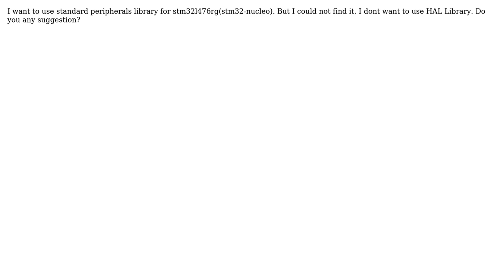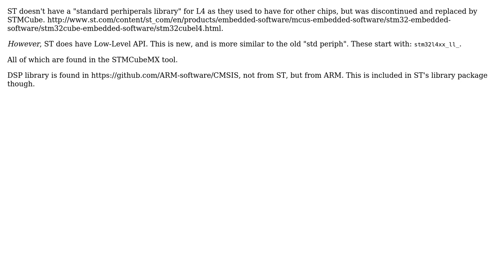Electronics: Where can I found STM32L4 DSP and standard peripherals library? (2 Solutions!!)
Electronics: Where can I found STM32L4 DSP and standard peripherals library?

With thanks & praise to God, and with thanks to the many people who have made this project possible! You are responsible for your own actions.